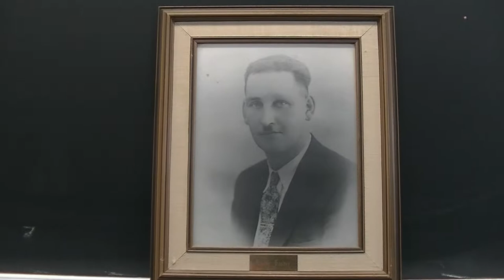MMMYC - 2014 - "The History of Pickle Lake Mining"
MMMYC - 2014 - Pickle Lake
"The History of Pickle Lake Mining"